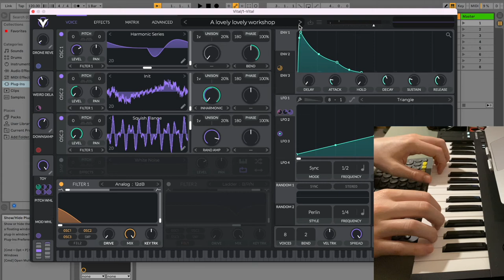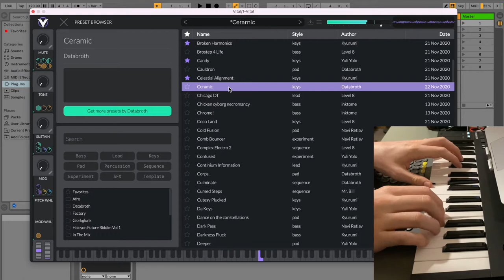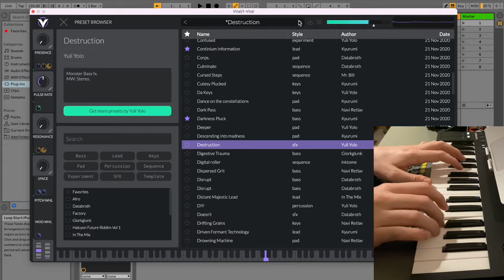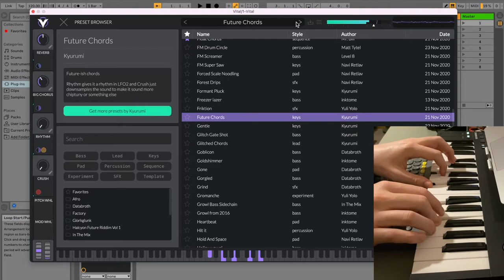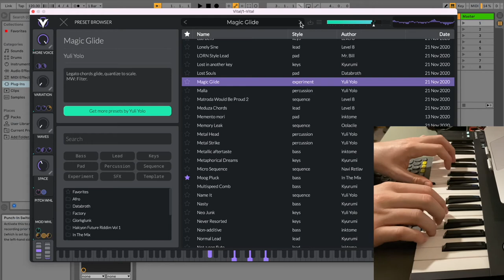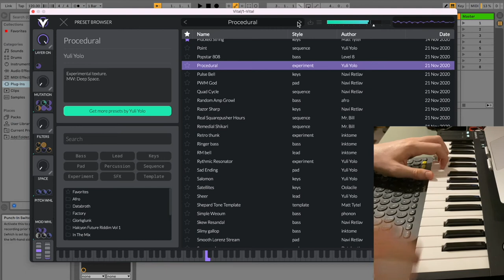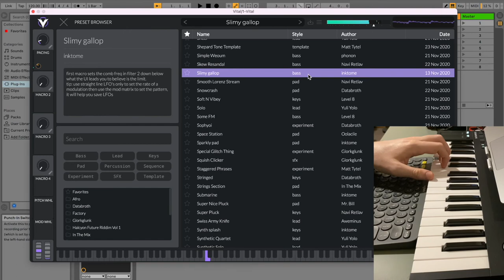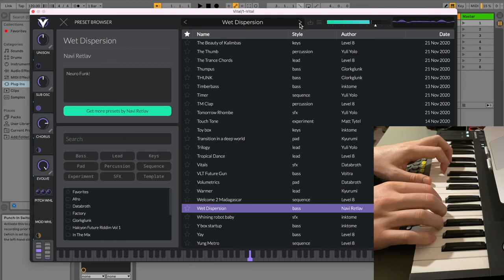Vital Synth Plus (Preset play-through) on MacBook Air M1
Playing through and demoing the 250 presets that come with Vital Plus (the upgrade from the free version). I'm using Ableton live and the new Apple Silicon M1 MacBook Air